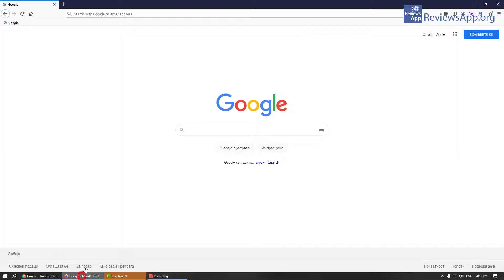How to turn on Dark Mode in Firefox and Chome on Windows 10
How to turn on Dark Mode in Firefox and Chome on Windows 10 - tutorial

If you want to read the video transcript or more details